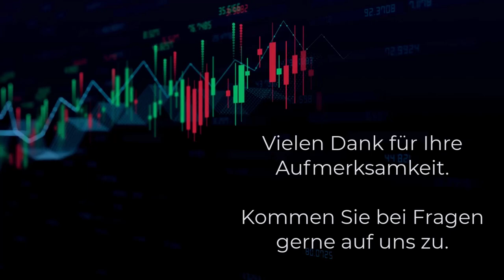Hintergründe zur China-Rally und Informationen zum Nahen Osten